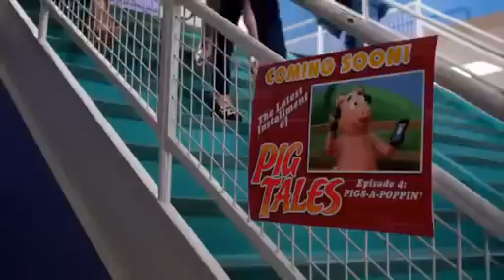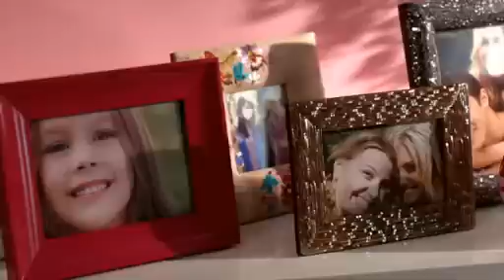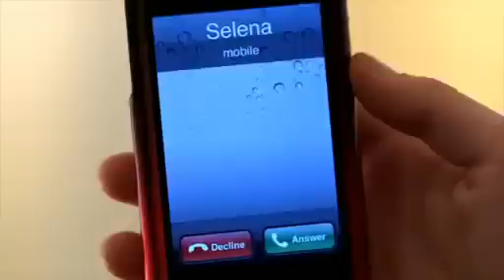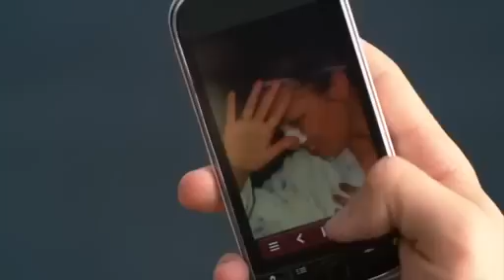ESPIRITU ADOLESCENTE PELICULA EN ESPAÑOL LATINO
aquí les dejo el link de mi pagina para que me pidan películas o otras cosas